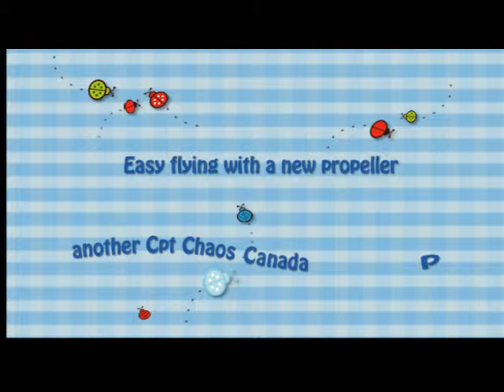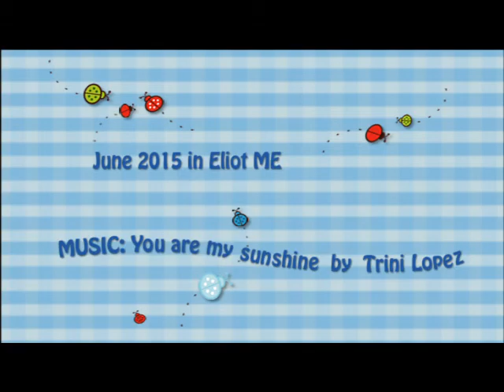Albatros D Va CCC03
Easy flying with a new propeller on the Alby